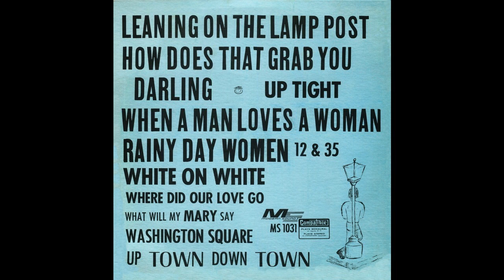Fred York- Leaning on the Lamp Post (Modern Sound MS 1031)- White on White (Crane-Ross)